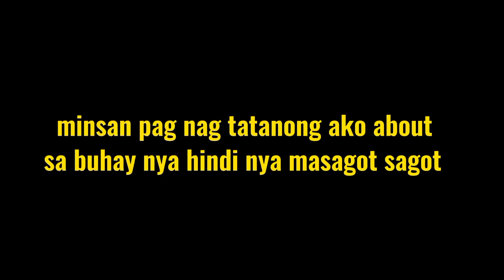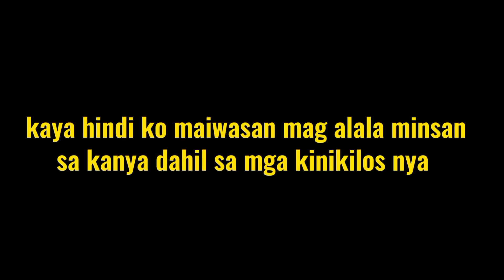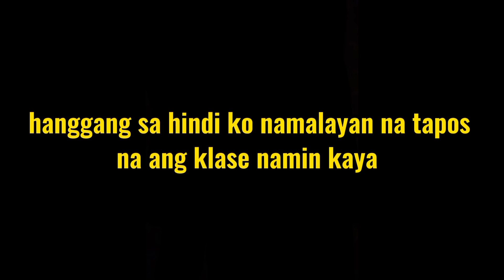LAST PART | GHOSTED DESTINY